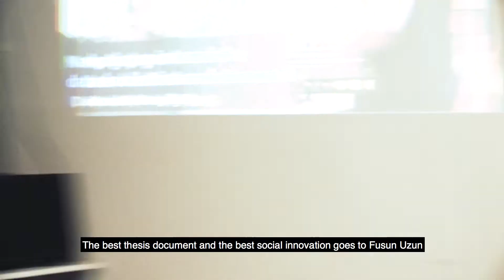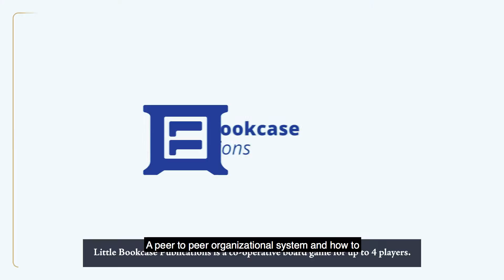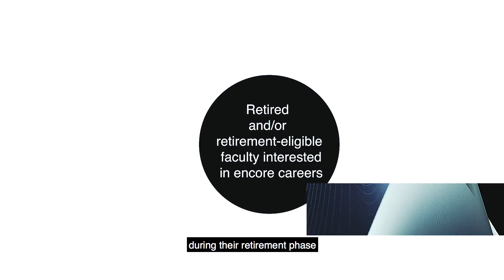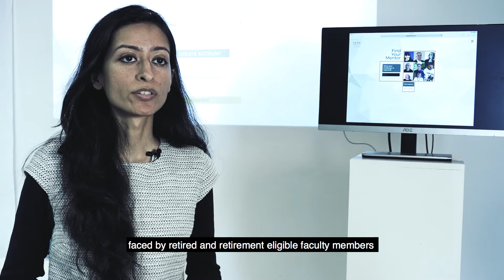CURRENT: Digital Futures Graduate Exhibition 2017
The Digital Futures Graduate Exhibition is an annual event hosted by Graduate Studies at OCAD University and our partners the Canadian Film Centre (CFC) Media Lab.

CURRENT features the Master's thesis projects of 12 Digital Futures graduate students. Thesis work ranges from augmented and virtual reality to digital and electronic fabrication, holography, digital artworks, serious games, data visualisation, transmedia storytelling and immersive audio-visual environments.

Exhibitors
Margarita Castro
Ling Ding
Marcus Gordon
Leon Lu
Marcelo Müller Luft
Jordan Shaw
Nimrah Syed
Fusun Uzun
Egill Runar Vidarsson
Jazmine Yerbury
Davidson Minsheng Zheng

CURRENT is presented by:

CFC Media Lab and OCAD University